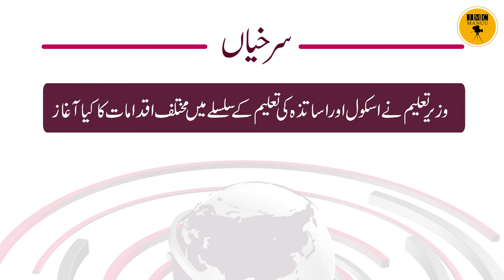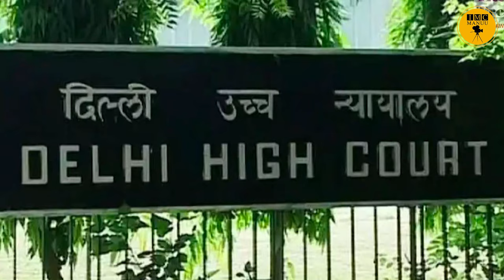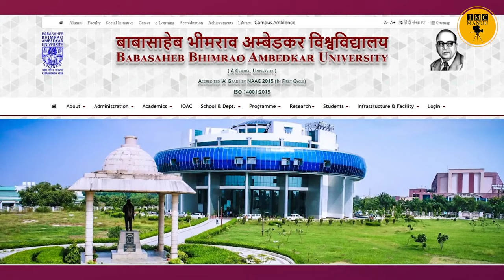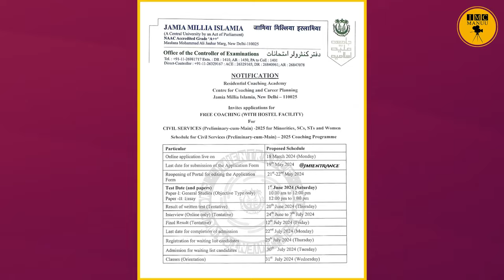Education News bulletin | 16th March, 2024, | IMC MANUU